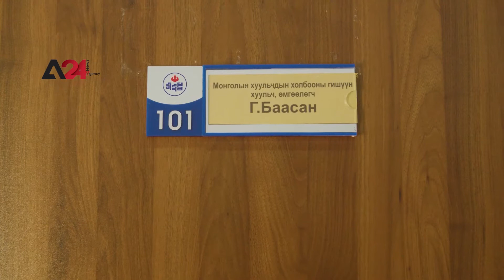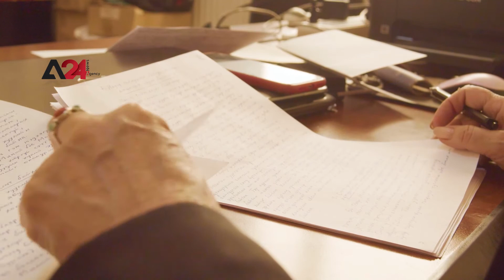Mongolia - Outrage mounts over arrest of activists in Mongolia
Arrests of activists in Mongolia have caused an outrage amongst the general public, as Mongolians see the authorities’ arrests on loose bases do not serve the national interests of Mongolia, but those of other countries. Political analysts have called for the immediate release of human rights activists who reported and protested abuses in inner Mongolia, the most prominent of whom is Ch. Munkhbayar, A Mongolian citizen who was arrested for charges of “illegally cooperating with foreign intelligence agencies.” According to his lawyer Baasan. G.,  Mongolia's most tragic case is the arrest and prosecution of a Mongolian citizen for speaking out against the violation of the rights of Inner Mongolians in China.

Монгол –  Монголд идэвхтнүүдийг баривчилсанд эгдүүцэж байна.

Эрх баригчид идэвхтнүүдийг баривчилж байгаа олон нийтийн дургүйцлийг төрүүлэв. Тэдний үзэж байгаагаар энэ нь хууль бус үндэслэлтэй, Монгол Улсын үндэсний эрх ашигт бус, бусад орны эрх ашигт нийцэж байна гэв.  Өвөрмонголдох хүний эрхийн зөрчлийн талаар мэдээлж, эсэргүүцсэн хүний эрхийн төлөө тэмцэгчдийг нэн даруй суллахыг уриалж байгаагийн хамгийн нэр хүндтэй нь Ч. Мөнхбаяр бөгөөд “Гадаадын тагнуулын байгууллагатай хууль бусаар хамтран ажилласан” хэргээр баривчлагдсан. Түүний өмгөөлөгч Баасангийн хэлснээр.  Г. Монголын хамгийн эмгэнэлтэй хэрэг бол Хятад дахь Өвөрмонголчуудын эрх ашгийг зөрчиж буйг эсэргүүцсэн Монгол Улсын иргэнийг баривчилж, яллагдагчаар татсан явдал юм.